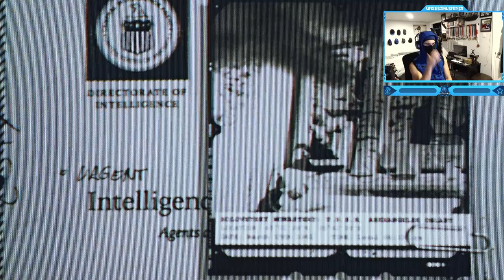Call of Duty: Black Ops Cold War - Campaign Mission #15 - The Final Countdown (The Truth Ending)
Call of Duty: Black Ops Cold War - Campaign Walkthrough Gameplay - Mission #15 - The Final Countdown (The Truth Adler, Solovetsky Islands Assault) - Ending !
The Final Countdown is the fifteenth level and one of the two final campaign levels in Call of Duty: Black Ops Cold War. After telling the truth about the whereabouts of Perseus, Bell leads the team to the Solovetsky Islands off the coast of northern Russia.
Timestamps ⏱
0:00 - Intro
0:08 - An Important Task
1:25 - The Final Countdown
6:07 - The Truth Ending
9:53 - Adler Shoots Bell?
10:51 - Outro